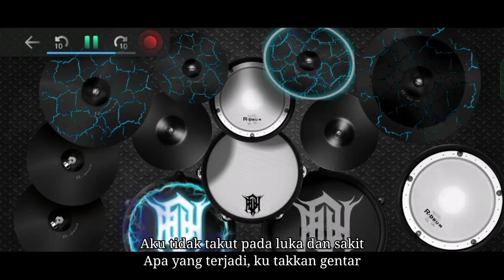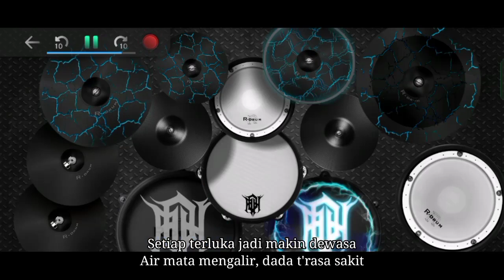JKT48 - First Rabbit Pop Punk [Real Drum Cover]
Original Song
 by JKT48

Instrumen Pop Punk
 by SISASOSE

 by @the_bloodz